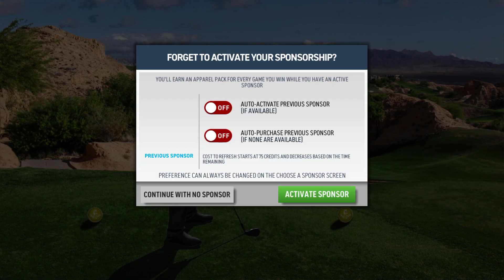WGT Golf ⛳ Gameplay Android, iOS #7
WGT Golf Tips and Tricks Gameplay Sport Games Android, iOS - Top 10 Best Android, iOS Games 2020 Gameplay - Mod Apk, Hack, Cheats, Full Game

WGT Golf
WGT Sports

Play the #1 free golf game by Topgolf Media, as seen on NBC Sports, Golf Channel, DIRECTV and FOX Sports. Featuring full stroke play on Pebble Beach, Bandon Dunes (Golf Digest #1 rated resort), Chambers Bay and St Andrews from the PGA Tour. This sports game is a full game simulation built with the best GPS and 3D technology.

FAMOUS GOLF COURSES
• Experience more than 15 championship golf courses, including: Pebble Beach (five-time U.S. Open host), Bandon Dunes (Golf Digest #1 rated resort), Chambers Bay (2015 U.S. Open), Bethpage Black (2019 PGA Championship, 2024 Ryder Cup), Celtic Manor (2010 Ryder Cup), Congressional Country Club (2011 U.S. Open), Kiawah Island (2012 and 2021 PGA Championship), Olympic Club (2012 U.S. Open), Pinehurst Resort (2014 U.S. Open), Royal St. George’s (The Open Championship 2011 and 2020), St Andrews (The Open Championship 2015 and 2021), Valhalla Golf Club (2014 and 2024 PGA Championship)

GAME FORMATS
• Compete head-to-head against friends or other players with live chat and competitive leaderboards in multiplayer games
• Single-player full 18-hole stroke play and quick 9-hole closest-to-the-hole golf games
• Get the Topgolf experience on the go by playing Topgolf mode, competing with up to six players and scoring points by hitting targets in the outfield
• Free tournaments including the Virtual U.S. Open (in collaboration with the USGA, featuring a grand prize trip to the real U.S. Open Championship), WGT Virtual Tour Championship (in partnership with Golf Channel) and many more

REALISTIC GOLF SIMULATION
• Equip your golf bag with virtual golf equipment including drivers, woods, hybrids, irons, wedges, putters and golf balls
• Choose your shot type from options including full, punch, pitch, chip, flop and putt
• Read and play various (and some challenging!) golf lies from all over the course including the tee, fairway, rough, fescue, bunker and green

VIRTUAL GOLF EQUIPMENT
• Upgrade your virtual golf clubs and golf balls to improve your game
• The WGT Pro Shop features equipment from your favorite golf brands including Callaway, Cobra, Odyssey, Ping, Scotty Cameron, TaylorMade, Titleist and more

MAKE SOCIALIZING A SPORT
• Invite friends to compete in multiplayer games with live chat
• Join a country club to meet new people, improve your skills, compete in events and private tournaments, and more
• Gift friends virtual equipment and boosts from the Pro Shop